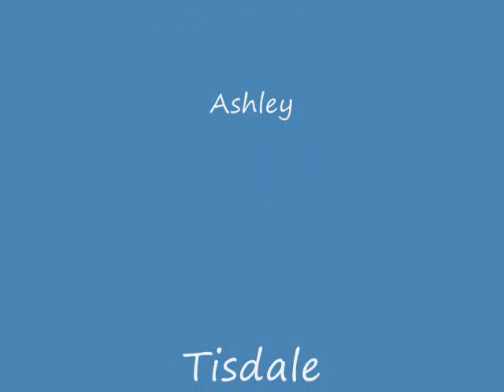Pics of Ashley Tisdale and Her Mom Shopping in Hollywood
Pics Of Ashley Tisdale Shopping